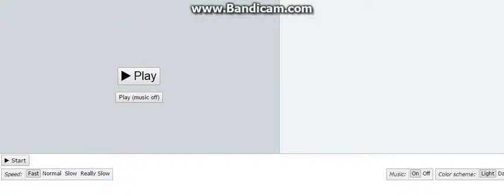PGL Little Cup first battle and first nr 1 on ladder battle nr 1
BOOM first uploads of me being bad then comming back the tier is highly unballenced but if you got a right team you legit win with team not skill.